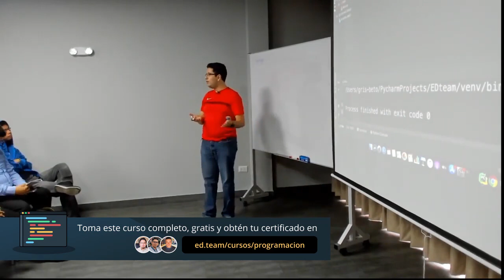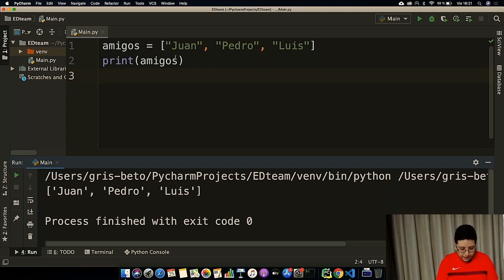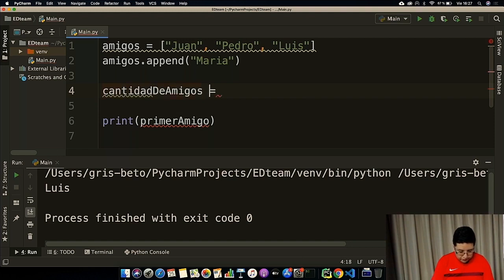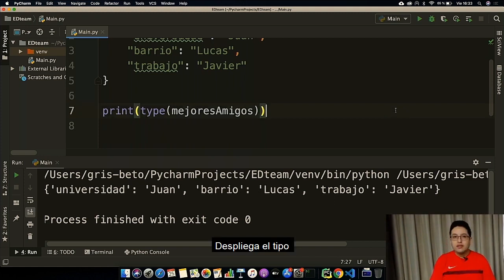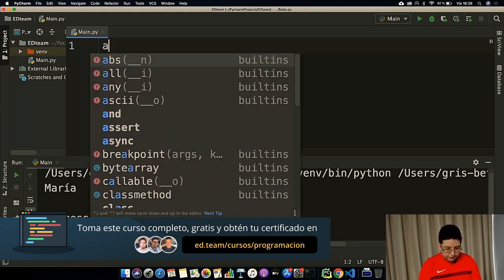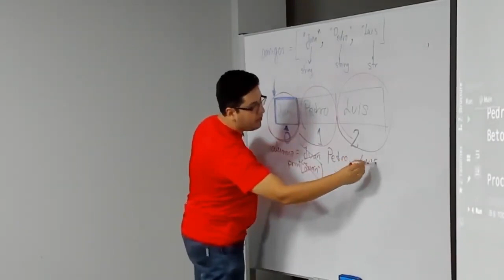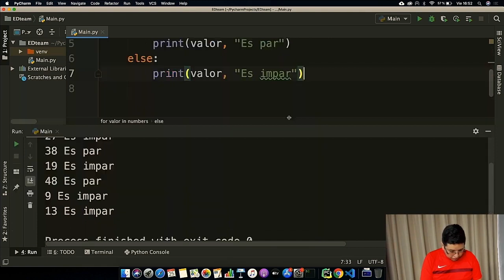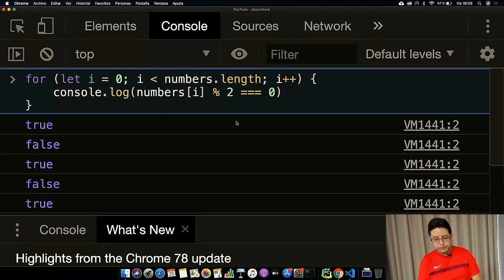Curso PROGRAMACIÓN DESDE CERO 07 Estructuras de datos